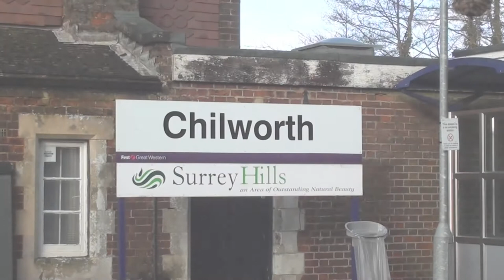Railway Reminder | 35028 'Clan Line' and the 'British Pullman' - 08/02/2014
Saturday 8th February 2014 saw the Merchant Navy Locomotive Preservation Society's SR Merchant Navy No. 35028 'Clan Line' take charge of a Belmond 'British Pullman' circular tour, traversing the routes around the Surrey Hills. A fairly routine trip for the pride and joy of the MNLPS - departing London Victoria shortly after noon, and running via Richmond and Staines to reach Woking, before travelling down the Portsmouth Direct Line to Guildford, where the train would diverge towards the water stop at Shalford. From here, the loco would tackle the climb of Gomshall Bank, before descending through Dorking to reach Redhill. The train would turn north, passing through East Croydon and Clapham Junction, arriving back into the Capital just after 4pm.

On a cold and windy, but rather sunny day, this video captures the Merchant Navy accelerating away from the water stop at Shalford, at the start of the 1 in 96 ascent of Gomshall Bank. With 13 coaches and no diesel assistance, 35028 passes through Chilworth Station, with an impressive performance for the waiting crowd.

35028 'Clan Line' is currently in active service, hauling main line charters, predominantly for Belmond.